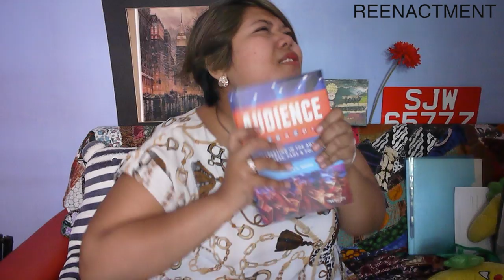How to understand A Woman | zsiti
Basically, you don't cause you cant
-zsiti

Image Credits:
FreeDigitalPhotos.net

FIND ME ON G+: + siti shyuhaila

enjoy your week ahead!

Peace